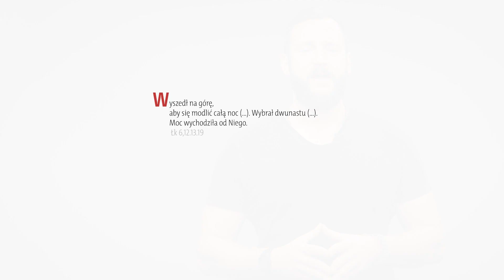Ewangelia z komentarzem. My – szare myszki, musimy znać swoje miejsce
Ewangelia na 28 października. Rozważa Paweł Lis.

Biblia Audio Superprodukcja. Zbierz całą kolekcję

Podobało się?

***Chcesz tylko posłuchać? Zajrzyj na

***Codziennie Ewangelię z komentarzem możesz otrzymać na swoją skrzynkę. Zamów newsletter "Słowa najważniejsze" *** Zobacz więcej komentarzy do Ewangelii w kalendarzu liturgicznym Gościa Niedzielnego